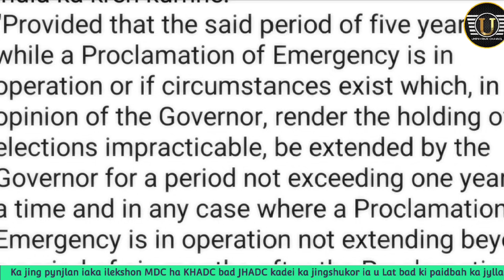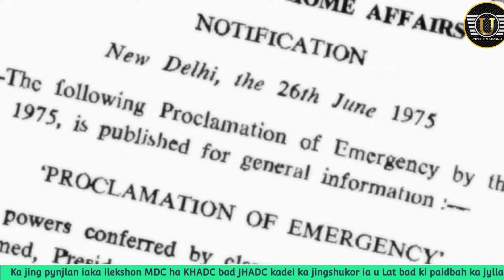Ka jingpynjlan iaka ilekshon MDC ha KHADC-JHADC kadei ka jingshukor ia u Lat bad ki paidbah ka jylla